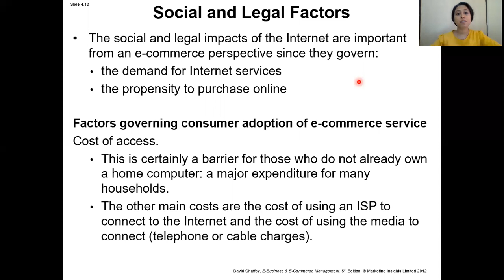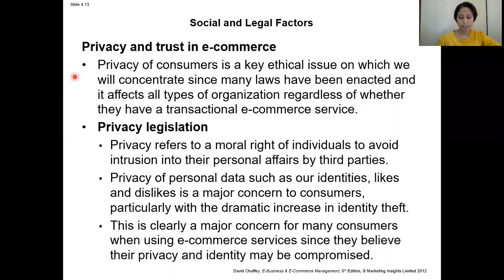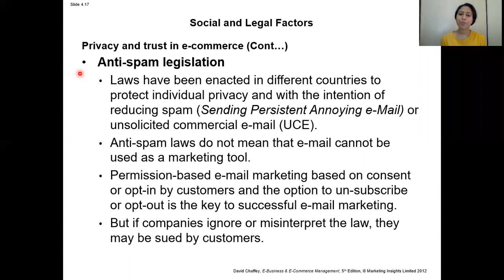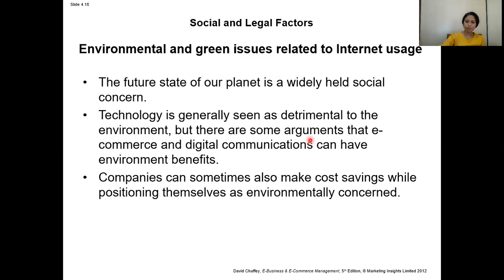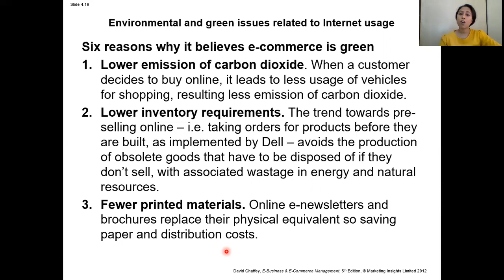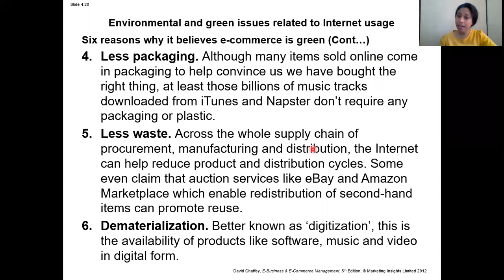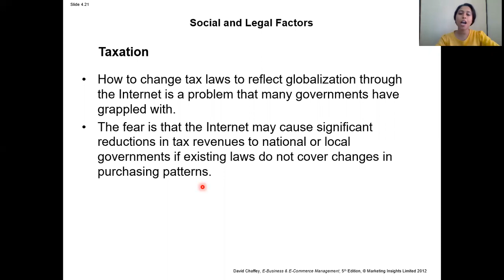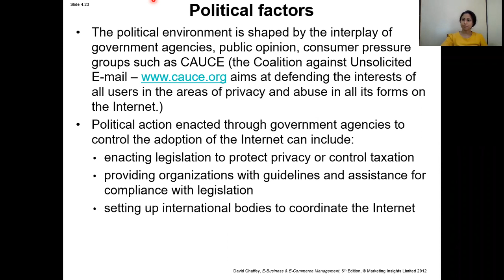Chapter 4 - part 4